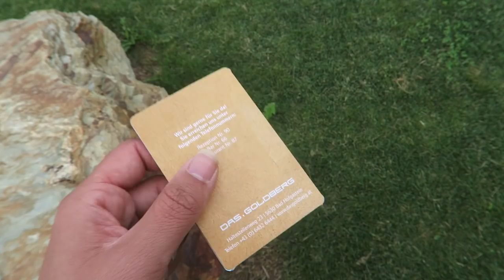ACTIEF WEEKEND OOSTENRIJK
Salzburgerland is echt ge-wel-dig en dat laat Tara zien in deze actieve vlog! Van zwemmen, tot hiken, fietsen en VLIEGEN. Ben je hier wel eens geweest?

▸ Tara's outfit 1: Parfois jumpsuit
▸ Tara's outfit 2: Primark jumpsuit
▸ Tara's outfit 3: Loavies jurkje
▸ Tara's outfit 4: Trasher t-shirt + Loavies broekje
▸ Tara's outfit 5: NA-KD tee + Primark broek + Nikes